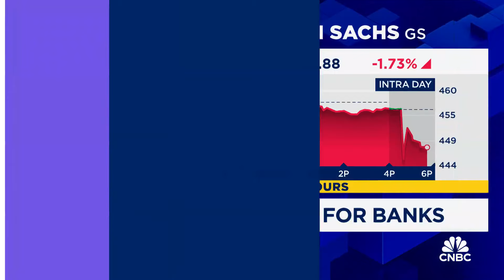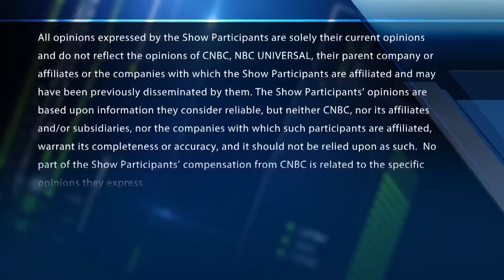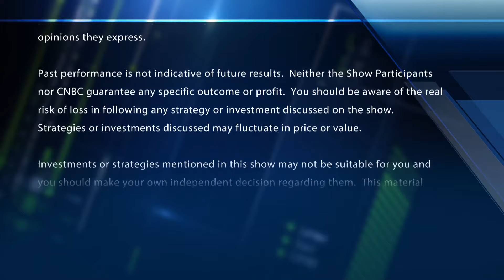Bank stocks very well positioned headed into quarterly earnings, says KBW's Tom Michaud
Tom Michaud, KBW CEO, joins  'Fast Money' with reaction to results of the Federal Reserve's bank stress test.